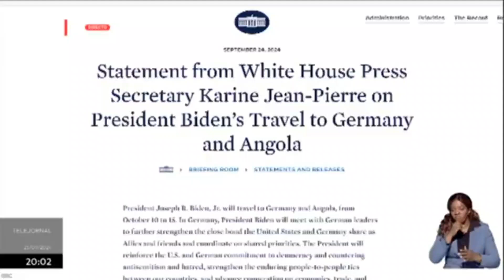ACONTECEU EM NOVA YORK, ENCONTROS DE JOÃO LOURENÇO E VÁRIOS OUTROS CHEFES DE ESTADOS.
A influência do PR João Lourenço